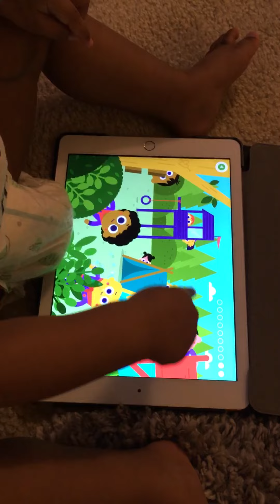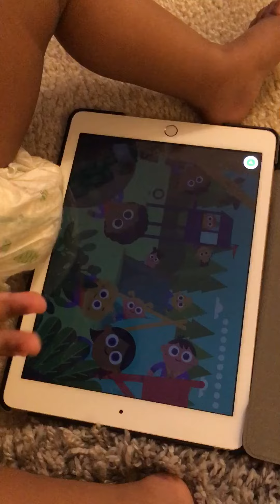Carmela Nicole Macabeo